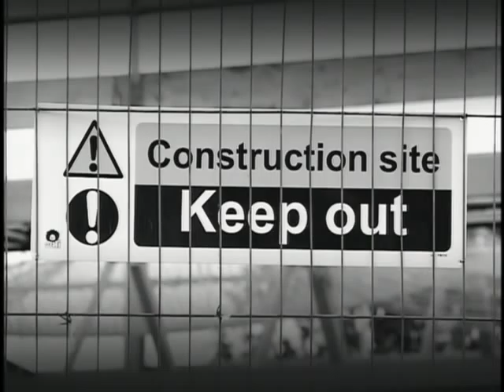Oasis - The Classic Documentary Film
Part one of the classic film detailing the brothers infamous relationship, their time on Creation Records nd their friendship with Paul Weller.

See more parts on this channel or buy the dvd / amazon